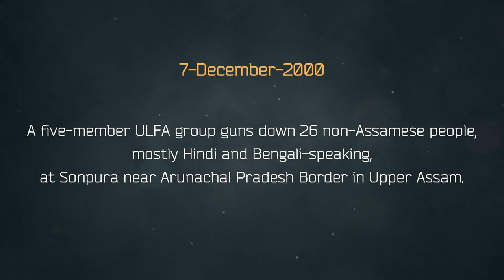TODAY IN INDIAN HISTORY | 7 DEC | UPSC CIVIL SERVICES | IAS PREPARATION - TRAINING - EXAM - ACADEMY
This is just a try to support UPSC aspirants to know about Indian History.